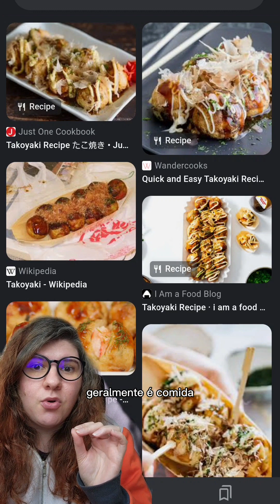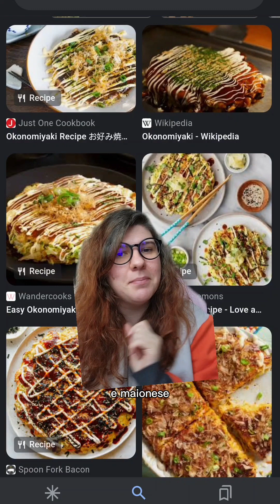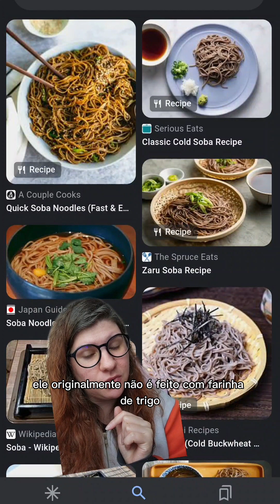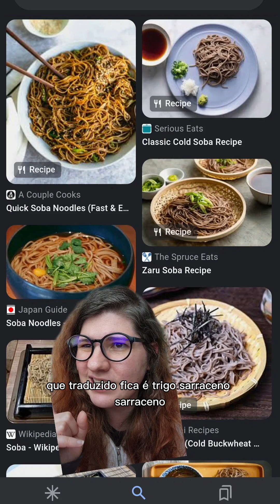Comidas japonesas que você precisa provar!!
Bem vindes, sejam legais nos comentários!
Meu nome é Julia e eu mudei para o Japão em janeiro de 2020! Aqui eu compartilho um pouco sobre a minha experiência de morar no Japão e a minha jornada de estar aprendendo Japonês!
Meu equipamentos:
Canon 70D
Samsung S22
Zoom H1N1